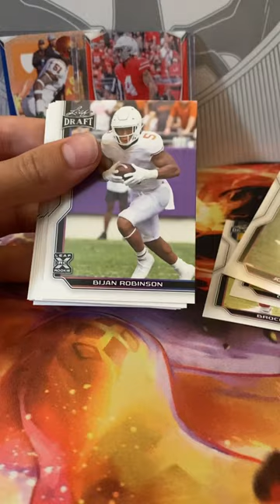Football card opening